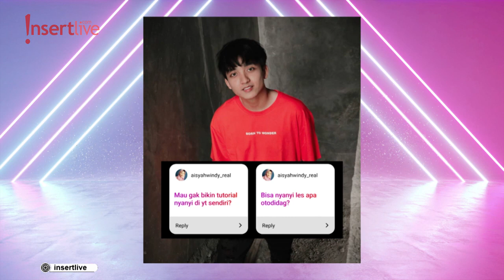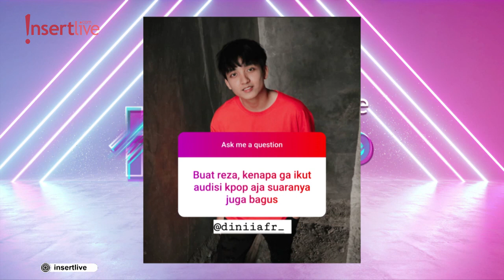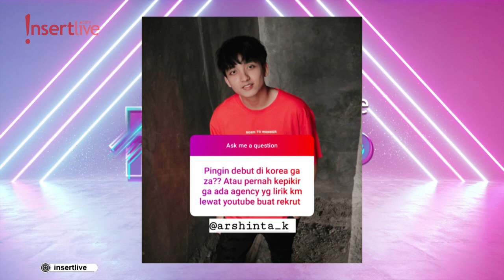Sebelum Dipilih YG, Reza Darmawangsa Sempat Ikut Audisi SM Entertainment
Setelah berhasil mendapatkan posisi kedua dalam kompetisi Wayo cover song dari YG Entertainment, Reza Darmawangsa ternyata pernah gagal saat mengikuti audisi global SM Entertainment. Kira-kira apa alasan atas kegagalan Reza Darmawangsa ketika ikut audisi?

Kunjungi untuk berita terupdate lainnya

Jangan lupa saksikan terus ya InsertLive K-pop di setiap senin-jumat